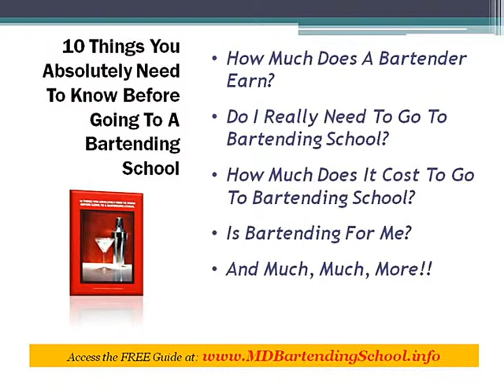MD bartending school - 10 Things You Need To Know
FREE guide on 10 Things You Absolutely Need To Know Before Going To A Bartending School and secrets of how to choose the best Maryland bartending school.